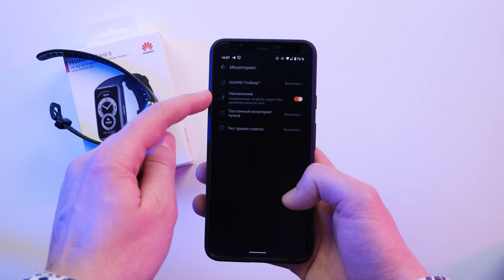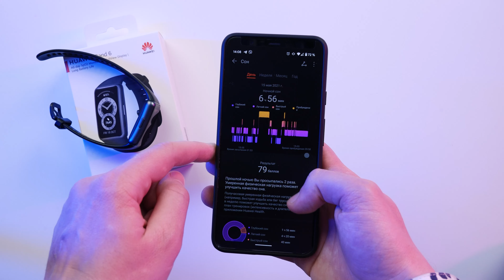Huawei Band 6 Обзор - Вместо Mi Band 6?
00:00 - Вступление
00:20 - Дизайн
01:11 - Экран
02:13 - Приложение
03:17 - Спортивные функции
04:48 - Автономность
05:25 - Выводы